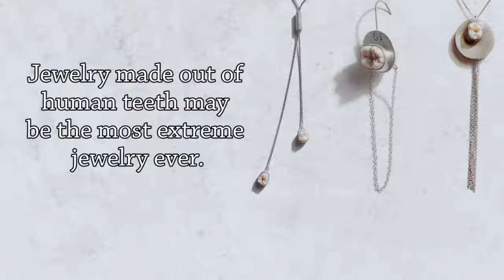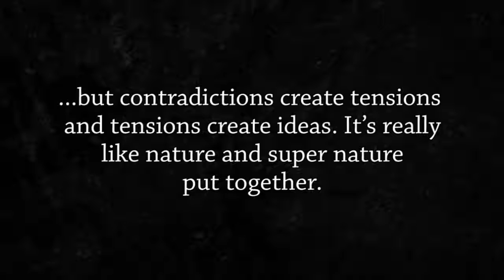4 Crazy Things Made From Humans